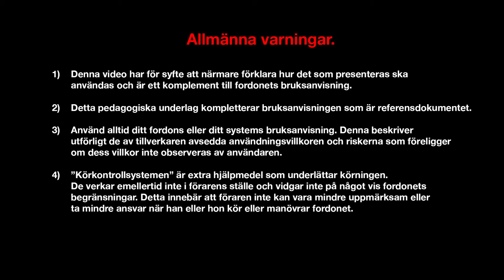DCI 130 och DCI 160 EDC TT